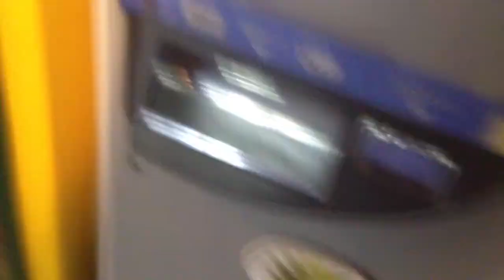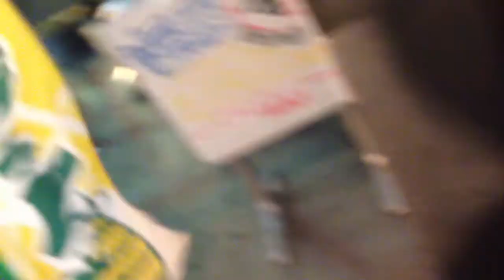西荻窪 パパパパパイン 不思議な名前のラーメン屋さん。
この映像はiPhone4のみを使って撮影、iPhone、ないしiPadのiOSデバイスのみで編集されています。
This movie is edited only with shot, iPhone, iPad, iOS device only using iPhone4.

カレーブログ「カレーですよ。